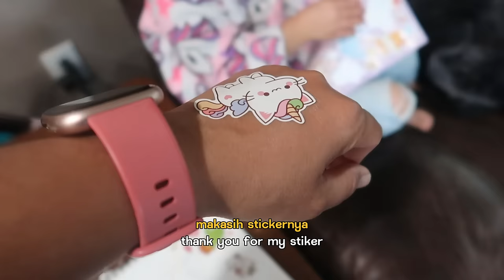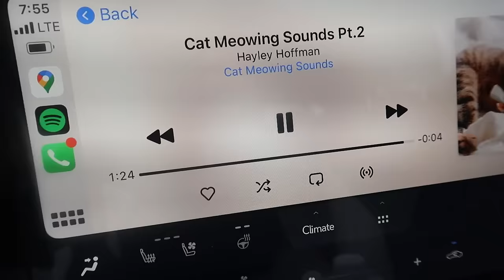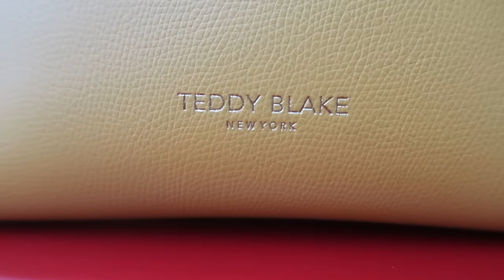Biaya daycare di Amerika